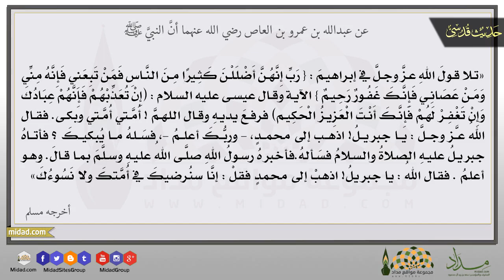أمتي أمتي - حديث قدسي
عن عبدالله بن عمرو بن العاص رضي الله عنهما أنَّ النبيَّ صلَّى اللهُ عليهِ وسلَّمَ تلا قولَ اللهِ عزَّ وجلَّ في إبراهيمَ : { رَبِّ إِنَّهُنَّ أَضْلَلْنَ كَثِيرًا مِنَ النَّاسِ فَمَنْ تَبِعَنِي فَإِنَّهُ مِنِّي وَمَنْ عَصَانِي فَإِنَّكَ غَفُورٌ رَحِيمٌ } [ 14 / إبراهيم / الآية - 36 ] الآية وقال عيسى عليه السلام : (إِنْ تُعَذِّبْهُمْ فَإِنَّهُمْ عِبَادُكَ وَإِنْ تَغْفِرْ لَهُمْ فَإِنَّكَ أَنْتَ الْعَزِيزُ الْحَكِيم)[ 5 / المائدة / الآية - 118 ] فرفعَ يديهِ وقال اللهمَّ ! أُمَّتي أُمَّتي وبكى . فقال اللهُ عزَّ وجلَّ : يا جبريلُ ! اذهب إلى محمدٍ، - وربُّكَ أعلمُ -، فسَلهُ ما يُبكيكَ ؟ فأتاهُ جبريلُ عليهِ الصلاةُ والسلامُ فسَألهُ.فأخبرهُ رسولُ اللهِ صلَّى اللهُ عليهِ وسلَّمَ بما قالَ . وهو أعلمُ . فقال اللهُ : يا جبريلُ ! اذهبْ إلى محمدٍ فقلْ : إنَّا سنُرضيكَ في أُمَّتكَ ولا نَسُوءُكَ . أخرجه مسلم.